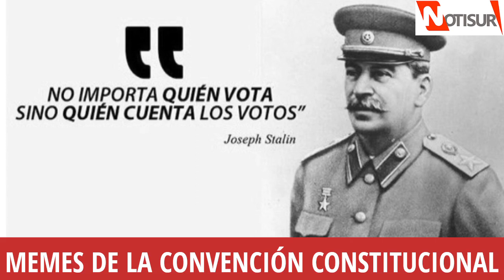Memes de la Convención Constitucional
Convención Constitucional.